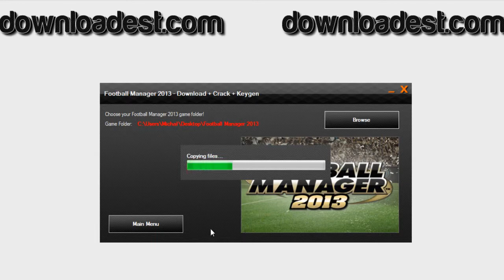Football Manager 2014 Download Free ,Skidrow Crack FULL GAME PC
Football Manager 2014 is the newest, addictive game about organising your own football team and managing. Football Manager 2014 download free with crack is available in the links above and under.